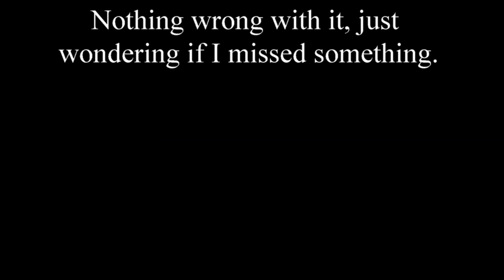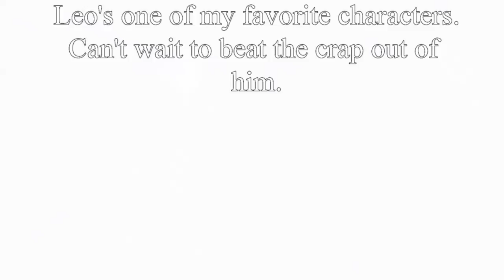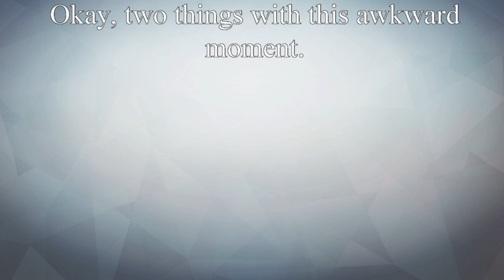Fire Emblem Warriors Episode 10: Nohrian Prince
Having brought Camilla to her senses Lianna and her friends are once again ambushed by another party, this time from Elise's and Camilla's brother Leo who believes them to be brainwashed. After a similar misunderstanding a battle commences.